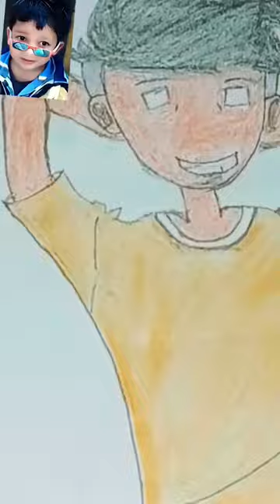Before vs after 😱 | sketch drawing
sketch
sketch drawing
sketches
sketchfab
sketchup
sketchup warehouse
sketch pen
sketchbook
sketch drawing easy
sketching
sketch of girl
sketch my pic
snip and sketch
sketch label and describe the spirogyra
etch a sketch
fmb sketch
sketch a tetrahedral void
sketch app
sketch art
sketch artist near me
sketch anime
sketch artist
sketch and explain the structure of dna
sketch ai
sketch app download
sketch and label pollen grain
anime sketch
a black lady sketch show
afternoon tea sketch
autopsy sketch gigi
app sketch
a girl sketch
a sketch is drawn using
sketchpad
sketch book a4
sketch book a3
sketch book price
sketch book drawing
sketch boy
sketch by me meaning in marathi
sketch background
sketchboard
sketch book a5
butterfly sketch
black lady sketch show
body sketch
bird sketch
biographical sketch
brain sketch
baroness von sketch
bear sketch
batman sketch
biographical sketch example
sketch colour
sketch classes near me
sketch captions for instagram
sketch cartoon
sketch converter
sketch colour drawing
sketch chandrayaan drawing
sketch color
cat sketch
character sketch
car sketch
cartoon sketch
cow sketch
character sketch example
character sketch of lencho
convert photo to sketch online free
copic sketch markers
convert photo to sketch
sketch drawing ideas
sketch drawing of girl
sketch drawing for beginners
sketch drawing images
sketch drawing for kids
sketch design
sketch drawing book
sketch drawing anime
drawing sketch
dog sketch
dragon sketch
dead parrot sketch
dress sketch
dinosaur sketch
duck sketch
daily sketch
drawing sketch easy
doraemon sketch
sketch easy
sketch easy drawing
sketch eyeliner
sketch eraser
sketch eye
sketch easy and simple
sketch effect online
sketch effect
sketch easy girl drawing
sketch easy anime
eye sketch
easy sketch
ear sketch
elephant sketch
easy sketch drawing
etch a sketch art
easy sketch ideas
eagle sketch
earth sketch
sketch for kids
sketch for beginners
sketch for girls
sketch for drawing
sketch family restro and bar pimpri-chinchwad photos
sketch for boys
sketch face
sketch frame
sketch for independence day
flower sketch
face sketch
fish sketch
frog sketch
free photo to sketch converter
sketchup free
font sketch
from photo to sketch
sketch girl
sketch ganpati
sketch girl drawing
sketch ganpati bappa
sketch ganesh drawing
sketch game
sketch god
sketch goku
sketch girl easy
sketch generator
google sketchup
gigi autopsy sketch
girl sketch
gravity sketch
goku sketch
girl sketch drawing
guitar sketch
girl sketch easy
ganpati sketch
giraffe sketch
sketch hard
sketch hashtags
sketch hashtags instagram 2023
sketch hanuman
sketch human
sketch hand
sketch highlight cover
sketch house
sketch hero
how to snip and sketch
how to sketch a dog
how to sketch a rose
how to sketch a cat
how to sketch a flower
how to sketch an eye
how to sketch a girl
how to sketch a butterfly
how to sketch book
sketch ideas
sketch images
sketch independence day drawing
sketch in marathi
sketch ideas for beginners
sketch io
sketch images easy
sketch ideas easy
sketch ideas pinterest
sketch in circle
image to sketch
image to sketch converter
iron man sketch
ideas to sketch
io sketch
i sketch easy
i sketch drawing
sketch jeans
sketch journal
sketch joker
sketch jesus on the cross drawing
sketch jumbled words
sketch journal ideas
sketch jobs
sketch jesus drawing
sketch jungkook
sketch jallianwala bagh massacre drawing
just sketch me
joker sketch
jazza pro sketch pack
jellyfish sketch
jungkook sketch
jpg to sketch
john crace guardian sketch today
jesus sketch
jimin sketch
jpg to pencil sketch
sketch kit
sketch krishna
sketch kit under 500
sketch kaise nikale
sketch kakashi
sketch krishna easy
sketch kit for beginners
sketch ka hindi meaning
sketch krishna ji
krishna sketch
kakashi sketch
knife sketch
kite sketch
kitchen sketch
keyboard sketch
krishna sketch easy
krishna ji sketch
kedarnath sketch
kim taehyung sketch
sketch logo
sketch larynx and explain its function
sketch love
sketch line book
sketch liner
sketch larynx
sketch label and describe the spirogyra meaning in marathi
sketch label and classify hydra
lion sketch
lisa from temecula snl sketch
lips sketch
landscape sketch
luffy sketch
leaf sketch
love sketch
lion sketch drawing
lamborghini sketch
lotus sketch
sketch metademolab
sketch meaning in marathi
sketch meaning
sketch maker
sketch meaning in hindi
sketch maker online
sketch material
sketch map
mountain sketch
monty python argument sketch
monkey sketch
moon sketch
monty python parrot sketch
mickey mouse sketch
more cowbell sketch
marvin sketch
messi sketch
mango sketch
sketch notebook
sketch nature
sketch naruto
sketchnotes
sketch new
sketch nature drawing
sketch noting
sketch nose